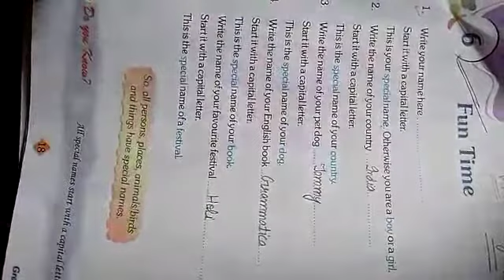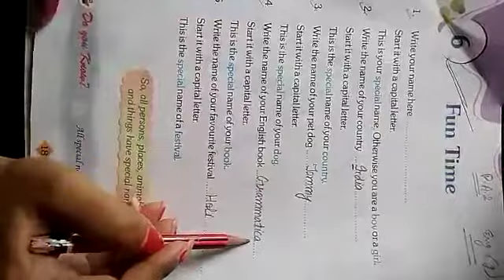1ST CLASS ENG G CH 6 FUN TIME PA2